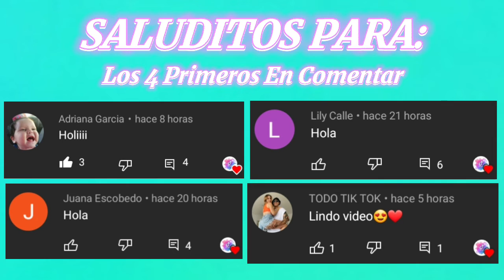Los mejores Bailes Y Tendencias de Tik Tok 2021!😍 #25 | Nuevos Bailes y Trends de Tik Tok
Holiii Familia🥰🥰🥰Estoy Muy Feliz De Traerles Un Nuevo Video Para Ustedes Espero Les Guste Mucho Los Amo❤

Linkcitos...Síguenos🥰

Los Mejores Bailes Y Tendencias de tiktok 2021!😍 | Nuevos Bailes Y Trends De TikTok

nuevos bailes y tendencias de tik Tok,tiktoks recientes,lo mejor de tiktok,tiktok bailes,club tiktok rbs,bailando tiktoks,recopilando tiktokers,recopilacion de tiktoks,nuevos bailes de tiktok,nuevos trends de tiktok 2021,kimberly loaiza bailando,tiktok loop,tiktoks trending,tik tok dance,music level up,tus tiktokers,lo mas reciente de tiktok,todo en un solo video,domelipa y rod vuelen,parejas del año,trakatá,todo de ti,nuevas canciones de tiktok junio 2021,videos de tiktok,tiktok dance,tiktoks trends,juanito pantoja loaiza,familia jukilop,noticias de tiktokers,kevlex y ignacia antonia son novion,katia vlogs y cesar pantoja se besan,yoloriana es real,los meores bailes y tendencias de tiktok,bailes de tiktokers,la baby del flow,los reyes de tiktok,la reina de tiktok charli damelio,bella poarch,tiktoks de mont pantoja,nuevos tiktoks dr mont pantoja,tiktoks de domelipa,nuevos tiktoks de domelipa,tiktoks de kimberly loaiza,nuevos tiktok de kimberly loaiza,nuevos bailes,nuevos tiktok,bailes populares,bailes virales,bailes en tendencia,los mejores bailes,tiktoks populares,tiktoks en tendencia,como ser tiktoker desde el celular,bailes recomendados,baile faciles,camineta lenta,helicóptero de tiktok,video con flow,mini jd,juanito cumple cuatro meses de nacido,los bebes mas populares de tiktok,tiktoks de famosos,tiktoks de rod contreras,outfits cool,la lujosa y millonaria vida de los tiktokers,las mansiones mas grandes de los tiktokers,cuanto ganan los tiktokers,tiktoks de its mich,nuevos tiktoks de its mich,nuevos tiktoks de rod contreras,tiktoker famosos,los mejores tiktoks y bailes,bailes y tendencia,las redes sociales,edición,la nueva niñera de juanito pantoja loaiza el mini jd,fede y nicol vuelven,adictos a tiktok,si te sabes mas de tres bailes eres adicto a tiktok,si te sabes el tiktok baila,examen de tiktok,bailando tiktok,nuevos trends y bailes de tiktok,la mansion de jukilop,familia jukilop,nuevos tiktoks de charli damelio,tiktok para siempre,premios mtvla,ganadores de los premios mtvla tiktok 2021,lossiblings,nuevos tiktokers 2021,test de tiktokers,adivina el tiktoker,chismesitos de tiktokers,tiktokers bailan trakatá,tiktokers bailan todo de ti,kimberly loaiza baila todo de ti,kimberly loaiza baila trakatá,trakatá tiktoks,todo de ti tiktoks,todo sobre tiktokers,tiktokers sorprenden a sus fans,dominik,noticias de tiktokers,etc...